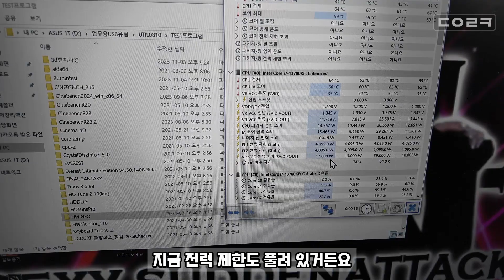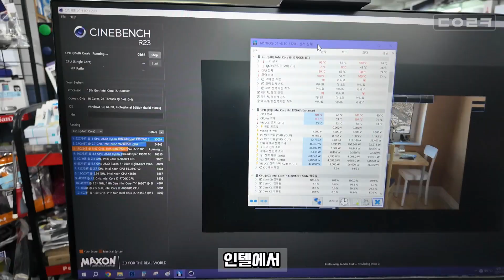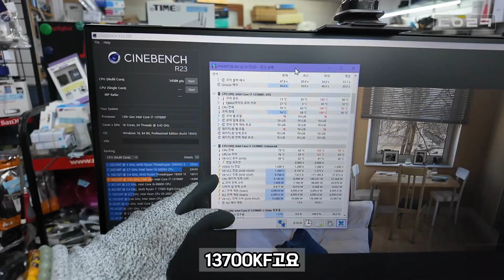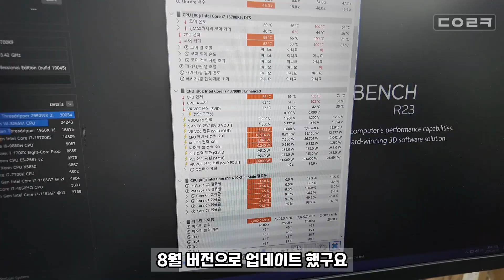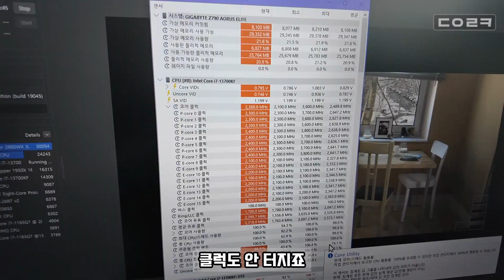조립 컴퓨터에서 소음이 자꾸 나는데 뭐가 문제일까요? 안되겠다 싶어서 가지고 왔어요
감사합니다 ❤😊🎉